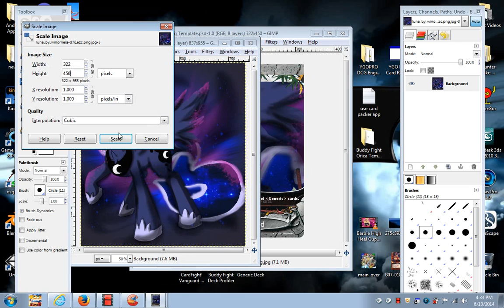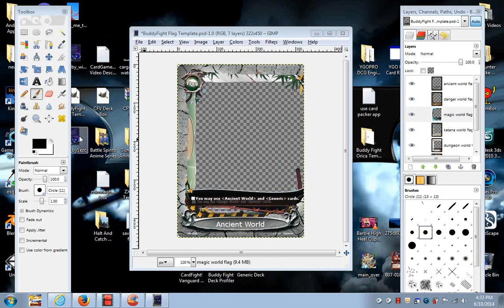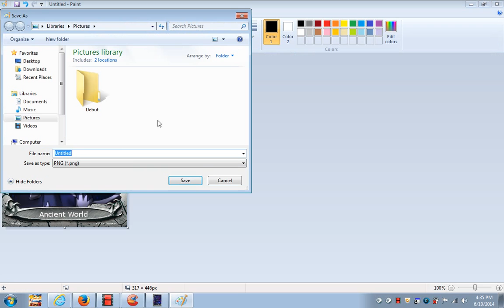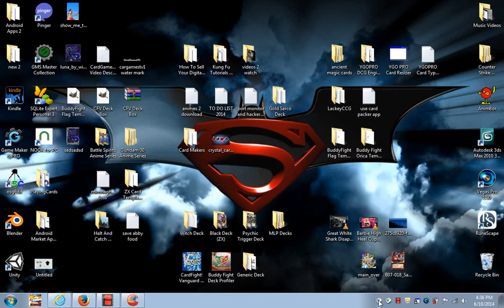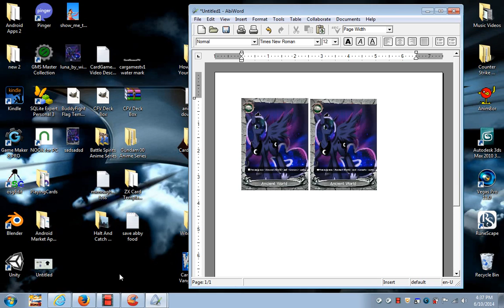Buddy Fight World: Flag Templates (Download) By Kung Fu